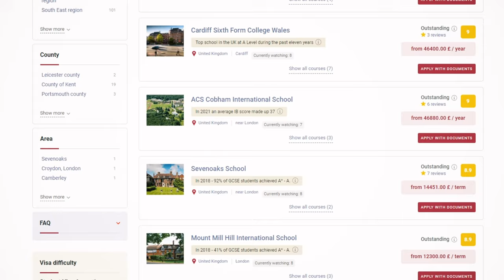Кудыкина гора: волшебное путешествие в мир русских сказок и легенд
В этом видео я приглашаю вас в удивительное место под названием "Кудыкина гора" в Липецкой области. Это огромный парк - заповедник, где оживают персонажи русских сказок и легенд. Вы узнаете об истории выражения "на кудыкину гору", увидите гигантского Змея Горыныча, познакомитесь с богатырями и древнерусской крепостью. Я также расскажу интересные факты о сказочных персонажах, таких как Кощей Бессмертный и Баба Яга. Присоединяйтесь ко мне в этом увлекательном путешествии!

Подробнее смотрите в видео:
00:00 Интро
00:58 Происхождение выражения "на кудыкину гору"
02:03 Реальное место "Кудыкина гора" в Липецкой области
03:20  Змей Горыныч и его особенности
05:01 Три богатыря и их истории
07:58 Троянский конь и его легенда
09:29 Древнерусская крепость на территории парка
10:40 Интересные факты о Кощее Бессмертном
11:41 История и мифология Бабы Яги
14:20 Заключение и информация о других проектах автора